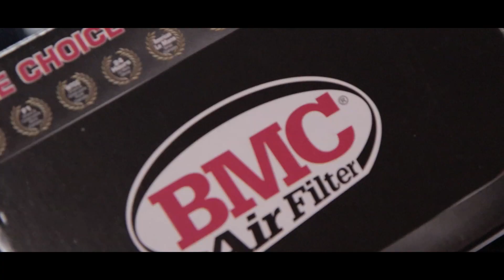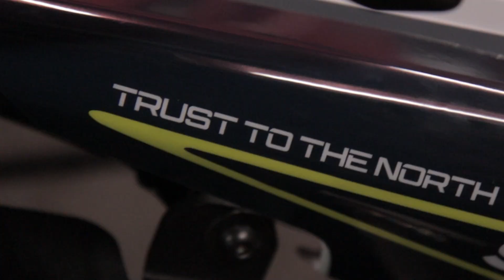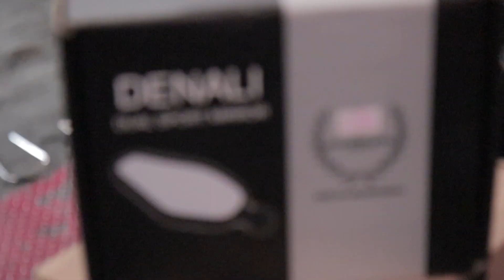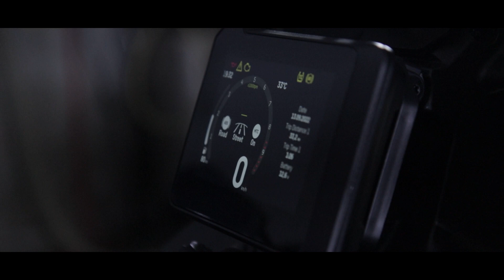HUSQVARNA NORDEN 901 INI BARU BELI, LANGSUNG HEDON! Full Decal, SWMotech dan Arrow Exhaust!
Akhirnya! Norden 901 pertama yang Hedon yang kita modify dari 0 guys!
Ganteng banget dan berbeda dari 10 kakak kakak norden lainnya! kenapa 10? karena memang di Indonesia sejauh ini baru ada 10 yang mengaspal di tanah air loh guys! dan kita memodifikasi 1 dari 10 motor kece ini!

Catalog: @mwg_catalog

Tokopedia/monkeyworkgarage
Bukalapak/monkeyworkgarage

MONKEYWORK GARAGE
Powerpart Custompart  Accessoires
KTM DUKE RC ADV SPECIALIST